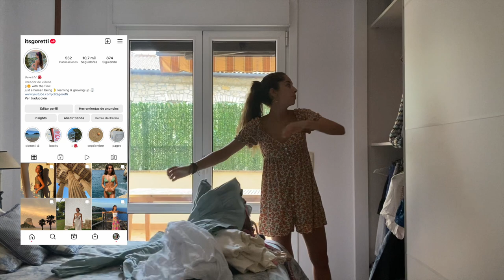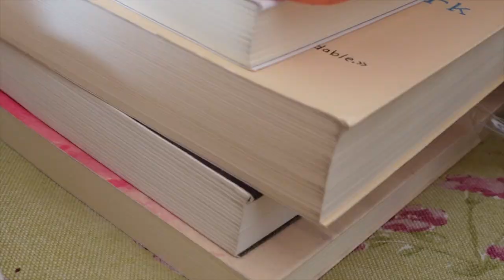t1/e2: limpieza de armario para empezar de cero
hoy charlamos sobre la necesidad de hacer limpiezas de armario y de otras cositas más 🫶🏽 también os hablo de un market en el que voy a vender mi ropa, os dejo por escrito la información prometida en el vídeo 🌞

Ubicación:
Convent Garden (Calle Manterola, 15 - Donostia, San Sebastián)